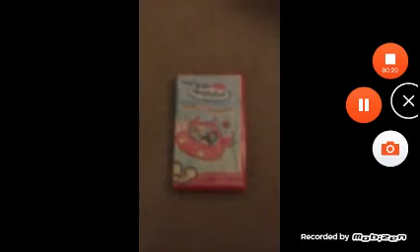My 1st Little Einsteins VHS Tape